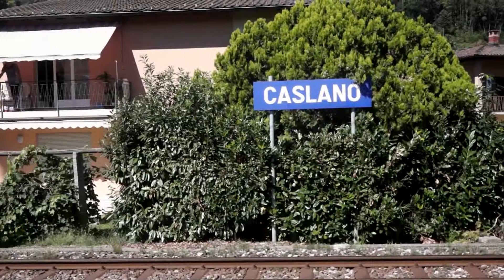Test drone Caslano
Pilota - Fabio Magni
Immagine e postproduzione - Patrick Botticchio

Drone - AscTec Falcon 8
Camera - Sony NEX-7
Postproduzione - Final Cut Pro X